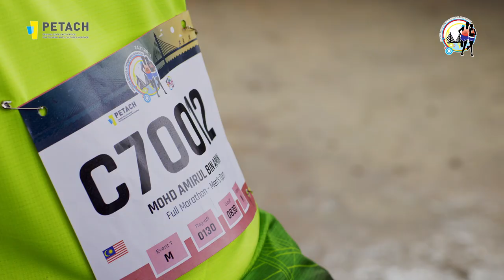PBIM Dos & Don'ts Part 4